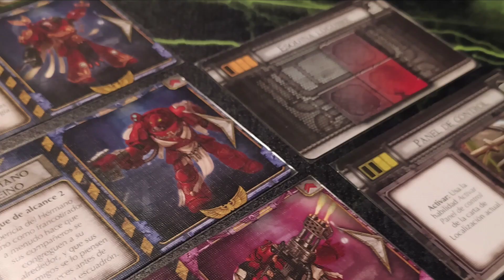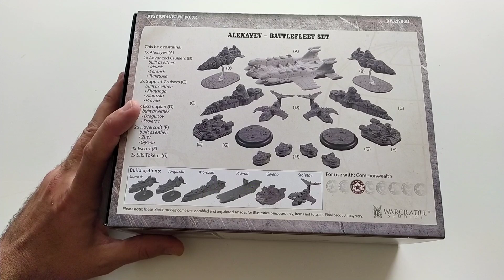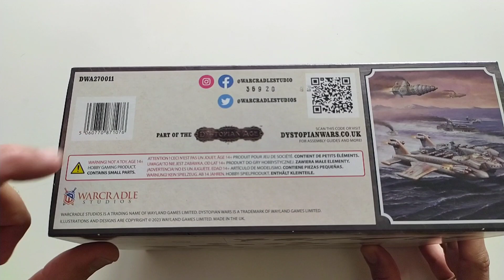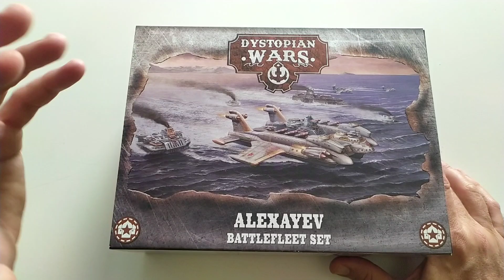Dystopian Wars Commonwealth Alexayev Battlefleet Set - Unboxing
Presentación y unboxing de Alexayev para Commonwealth, un battlefleet set del wargame naval ambientado a finales de un siglo XIX alternativo, publicado por Warcadle Studios. Pronto más vídeos en nuestro canal.